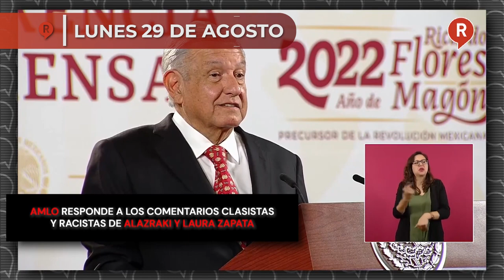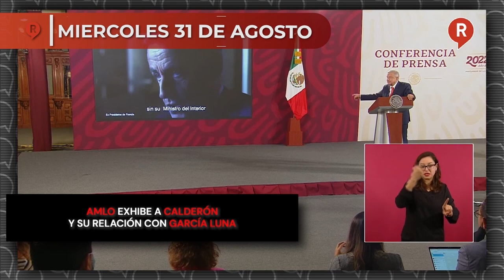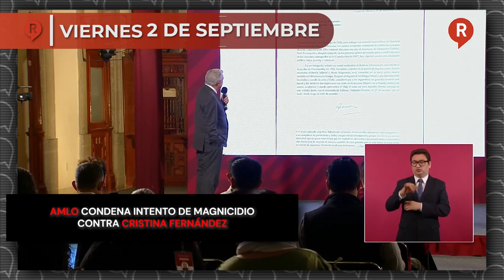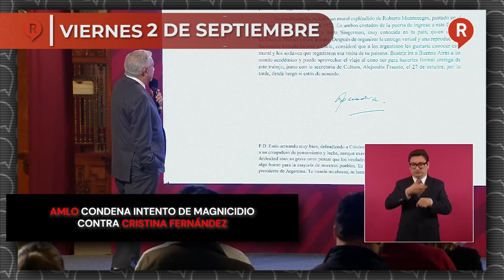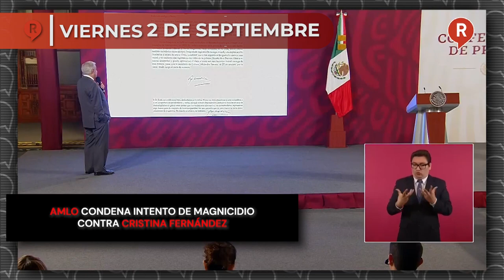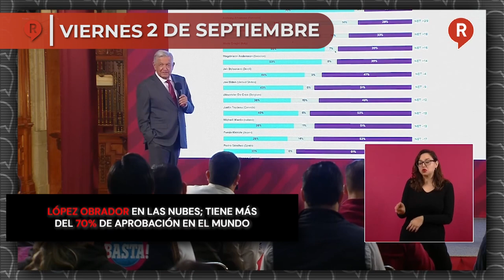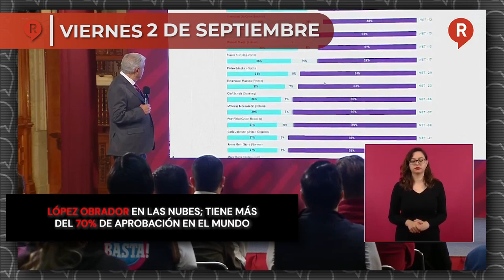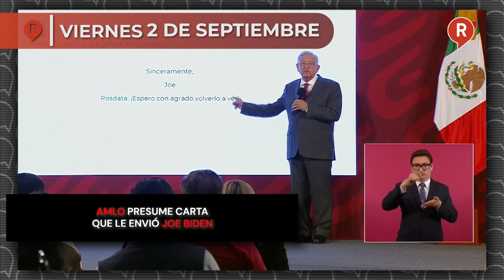RegeneraciónMX Presenta: Resumen Semanal del 29 de Agosto al 2 de Septiembre 2022 ¡IMPERDIBLE!